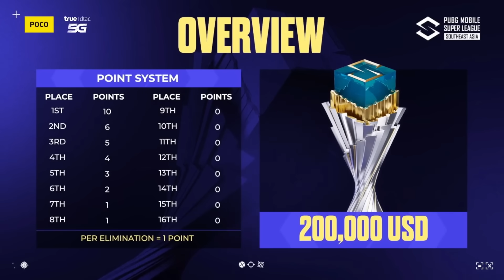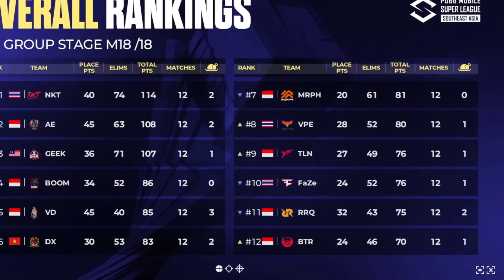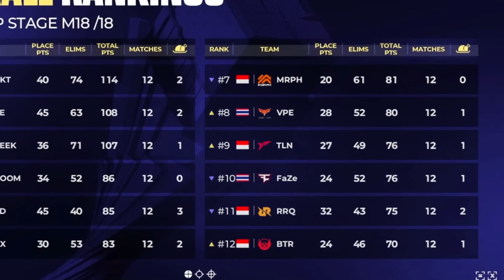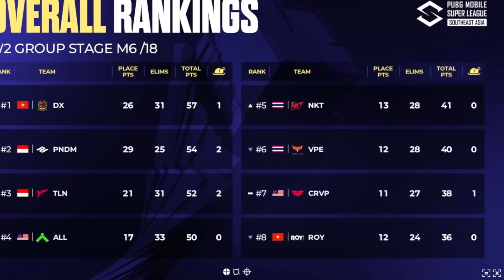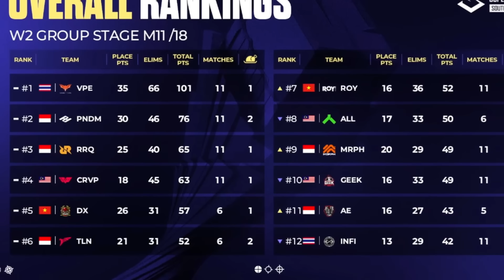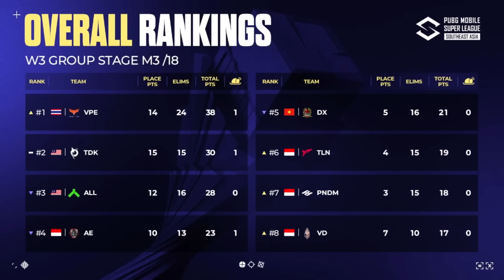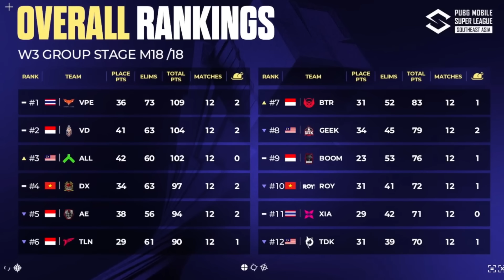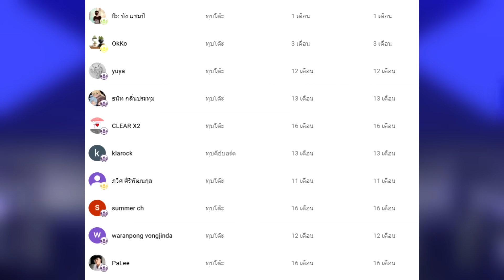เส้นทางการแข่ง PMSL SEA 2024 ของ Vampire Esports EP.1